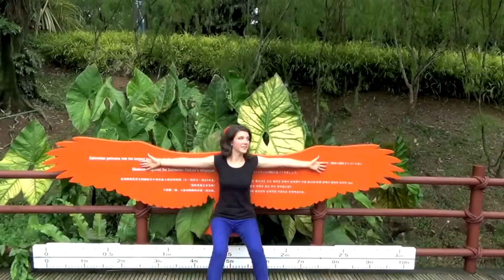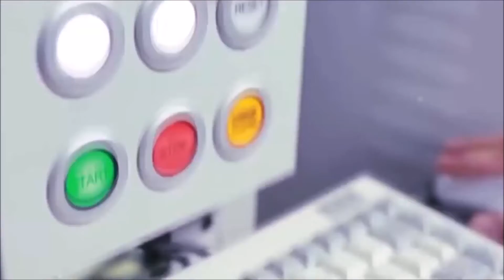Traveling video in the world universe amazing | Beautiful places travel world or earth #012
Traveling
Travel
Travel the world
Travel diary
Travel tips
Travel video
Travel essentials
Travel world
Visit
Visit world
Travel earth
Images: under creative common:
Moyan Brenn